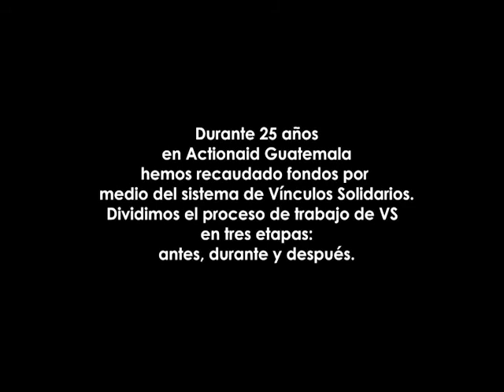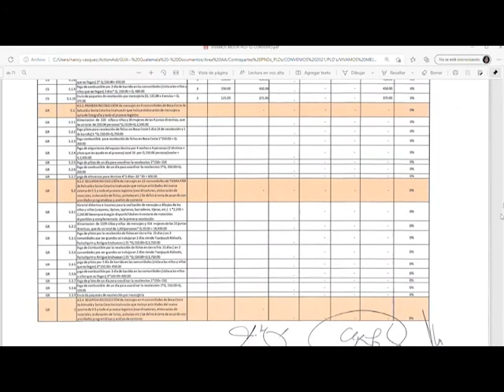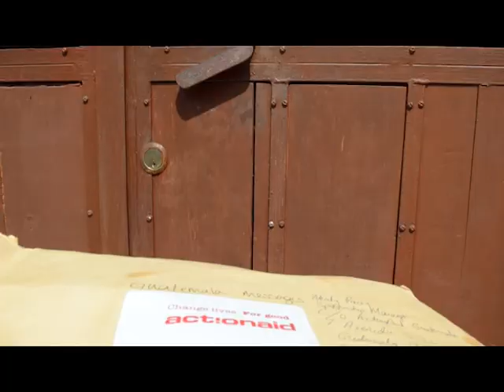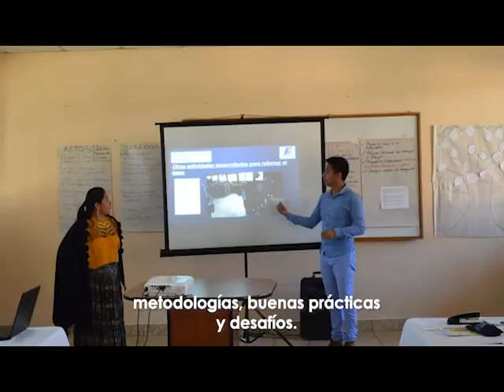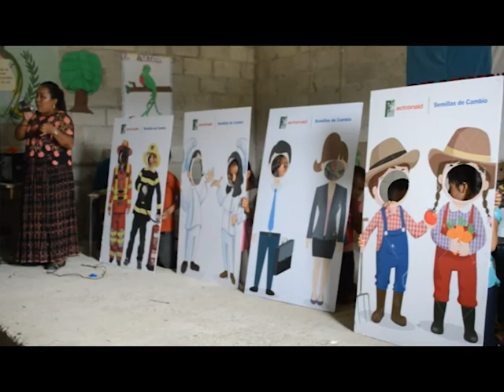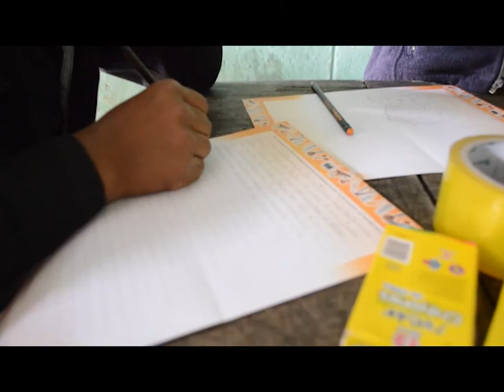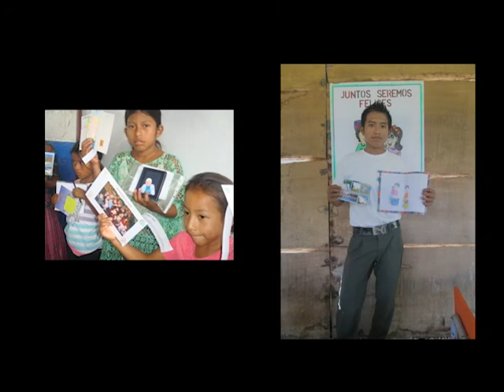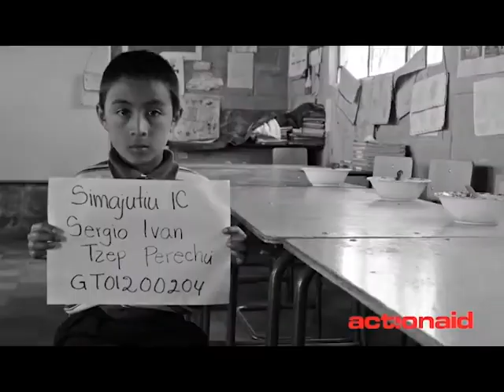Video sobre Vínculos Solidarios de ActionAid Guatemala en español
En este vídeo encontraras la forma en la cual se ha gestionado el sistema de patrocinio de ActionAid Guatemala, el cual llamamos Vínculos Solidarios.